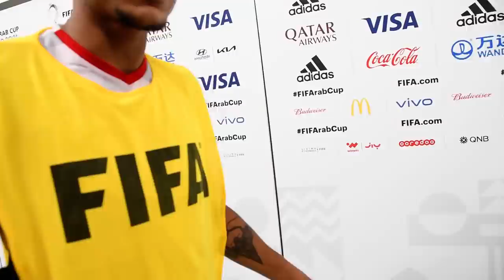سيف الدين الجزيري:الكرة اللي ضاعت حبيت يوسف يمركيها